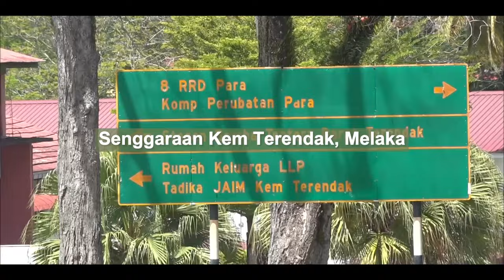MINDEF Selenggara | Kem Terendak, Melaka